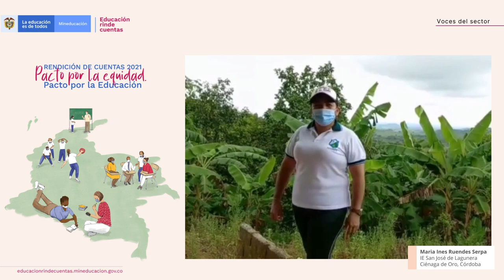9. María Ruendes, docente de Ciénega de Oro, Córdoba- Educación rinde cuentas